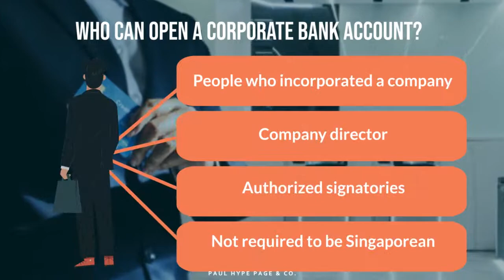All About Opening Company Bank Account in Singapore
Why Corporate Bank Accounts Are Important
- Separate business from personal finances
- Protection from corporate liabilities
- Prevent interference from malicious creditors
- Greater scrutiny of business performance
Requirements for Opening a Corporate Bank Account
Documents:
- Corporate Account Opening Form
- Board of Directors Resolution
- Certificate of Incorporation
- Company’s Business Profile from Company Registrar
- Company’s Memorandum and Articles of Association
- Passport/Singapore IC and Address of Directors, Signatories, and Ultimate Beneficiary Owners.
How to Select a Bank for a Corporate Bank Account
A hassle-free option
Aspire:
- Free-to-open
- No monthly fees
- No Fall below fees
- No FAT transfer fees
- No min. deposit
Who can open a Corporate Bank Account?
- People who have incorporated a company
- Company director
- Authorized signatories
- Not required to be Singaporean